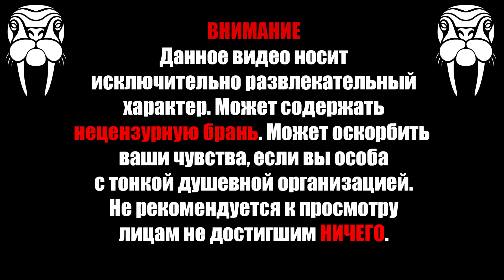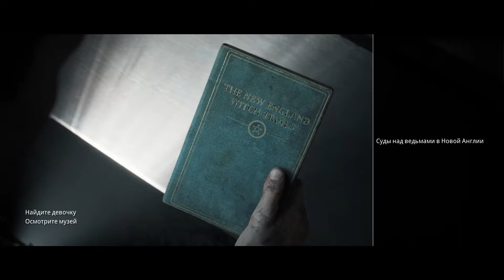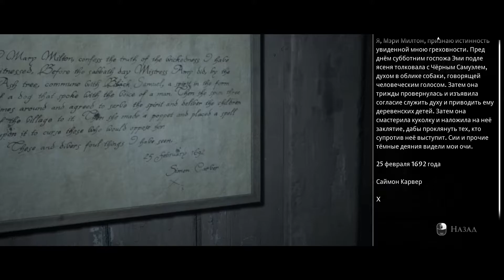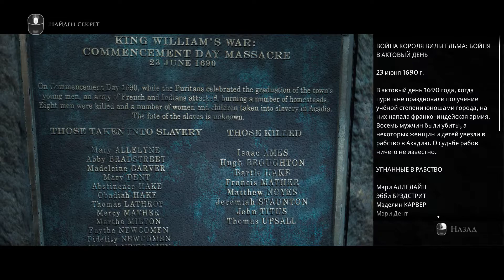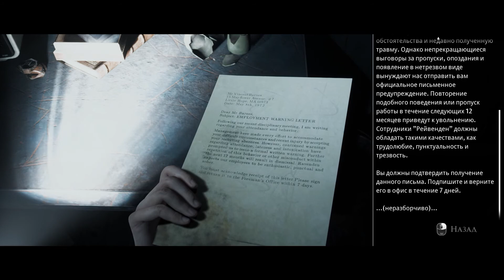😈Дитя Зла😈The Dark Pictures Anthology Little Hope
Привет Господа а так же Дамы, с вами Морж и я решил снова заняться прохождением игр на втором канале Уголок Моржа. И возрождение я решил начать с хоррора The Dark Pictures Little Hope.

Оперативка: 4х8gb DDR4 HyperX Predator 3200

Видеокарта: Palit Super Jet Stream 1080ti 11gb